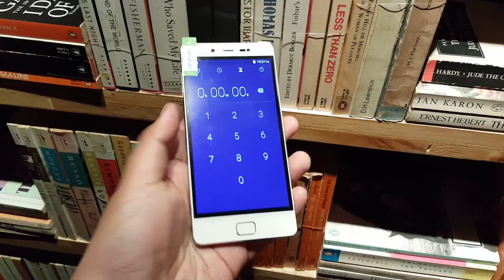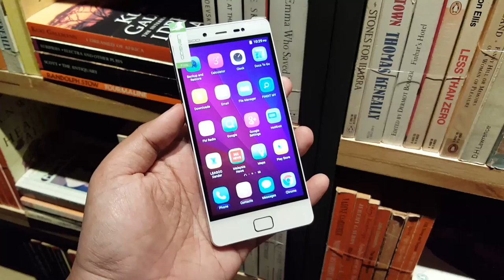Pandang Pertama Leagoo Elite 1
Pandang pertama Leagoo Elite 1. Peranti mampu milik dengan kemasan seakan peranti utama.